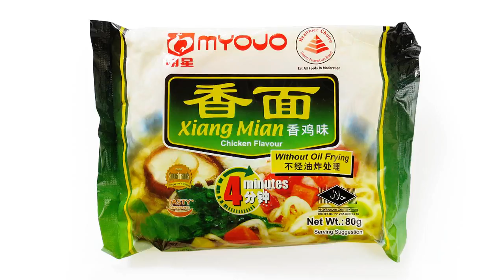No.5394 明星 (Singapore) 香面 香鸡味 Myojo Xiang Mian, Chicken Flavour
Nissin Foods Asia (Singapore)